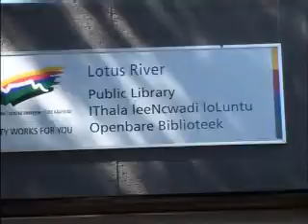The Vulindlela Reading Club Chapter 6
Video by: The Wendy House Production Company